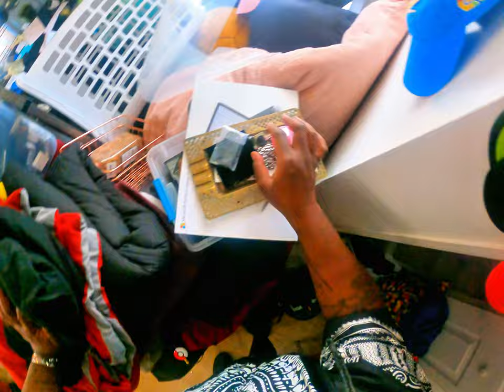7 Secret Ingredients Unite! Witness the Epic Birth of The Ultimate Moisturizer!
Roll up your sleeves and don your wizard hats, dear viewers, for you're about to be whisked away into a day in the life of the almighty concoctor of creams, the wizard of smoothness, the Magnificent Mr. Butters himself! Together with his trusty sidekick, Reace the Peace, they dive into an average day that's anything but mundane. Imagine, if you will, a morning that begins with the delicate dance of décor in Mr. Butters’ boudoir, an epic rearrangement that could put any Feng Shui master to shame.

Then, with a hop, skip, and a jump (or a dignified stroll for those non-bouncing types), we venture into the sanctum of scents, the laboratory of luxury - the workspace, where the mundane meets the miraculous. Behold as our heroes blend, mix, and conjure, turning a heptad of humble ingredients into the revered golden child of hydration - The Butters Body Moisturizer. Watch in awe as oils and essences come together in a symphony of emollience, all for the noble quest of banishing dry skin to the Netherworld!

So join us, will you, for a tale of transformation and the pursuit of silken skin, and remember, this isn't just lotion-making. This, my friends, is alchemy!